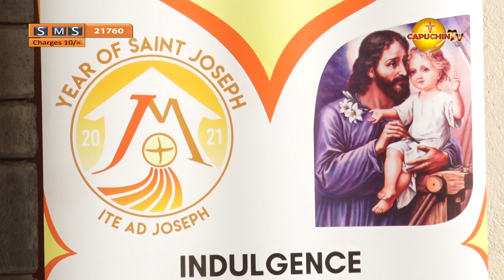07 12 2021 CAPUCHIN TV LIVE Paroko na Parokia Cathedral of Mary Immaculate Nyahururu